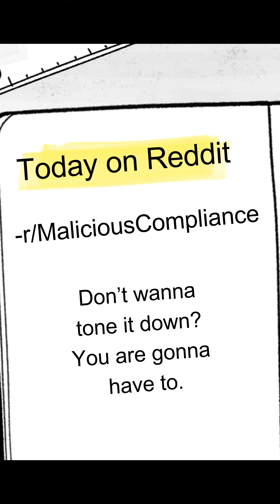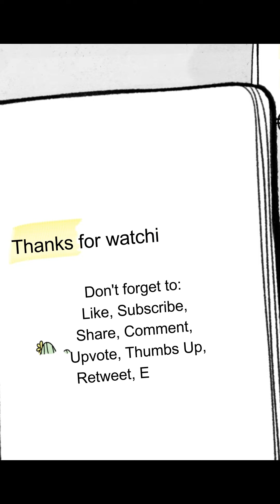Don't wanna tone it down? You are gonna have to.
I am not sure Dr Phil would approve of “Threatening Masturbation” for conflict resolution.

Translated titles:
¿No quieres bajar el tono? Vas a tener que hacerlo.

Willst du es nicht abschwächen? Du wirst es müssen.

Vous ne voulez pas baisser le ton ? Tu vas devoir.

Não quer diminuir o tom? Você vai ter que.

इसे कम नहीं करना चाहते हैं? आपको करना ह

Tidak ingin menurunkannya? Anda akan harus.

トーンダウンしたくないですか？あなたはしなければならないだろう。

Не хочешь сбавить тон? Тебе придется.

Sesini kısmak istemiyor musun? zorunda kalacaksın.

Bạn không muốn giảm âm lượng? Bạn sẽ phải làm vậy.